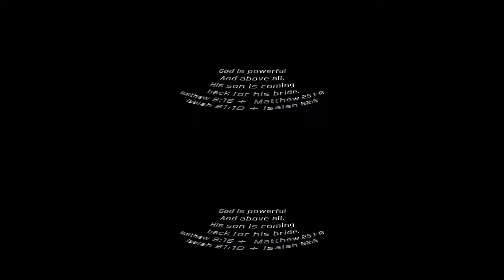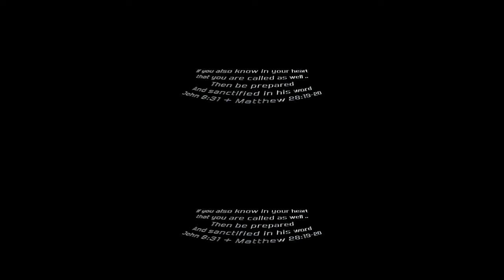Israel Redeemed FULL MOVIE in VR 3D Panoramic